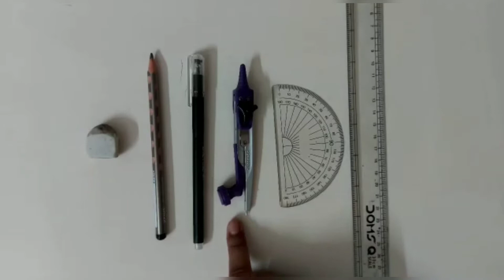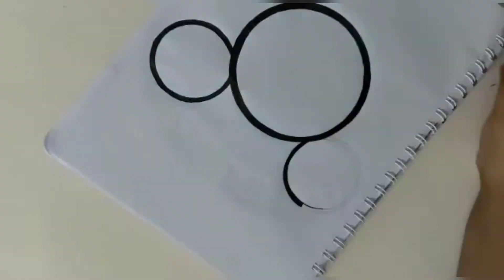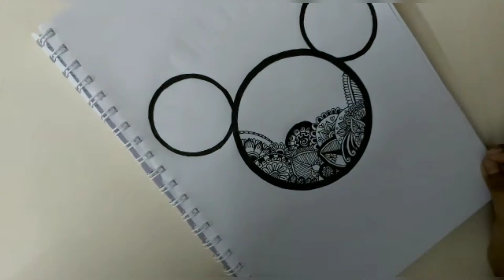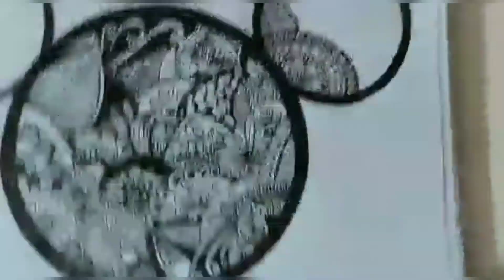BEAUTIFUL MICKEY MOUSE ZENDOODLE DRAWING FOR WORLD CARTOON'S DAY||BEST FOR BEGINNERS||HOW TO CREATE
In my channel you will find different video tutorials about paintings, sketching, drawing and many more art forms. Also you will get to see different videos related to quilling, card making, scrapbooking, sketching and many more things. I work daily and upload videos for you. All of my content is perfect for beginners too as I explain each step in simple way so that people can learn easily. I love my subscribers and read all their comments because you are my inspiration to make something new and creative.

Do click on the bell icon for the latest updates from my channel.

Linc Black Ocean Gel pen :-